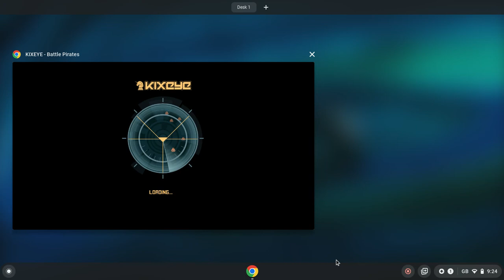MGK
battle pirates TTN v 1SS